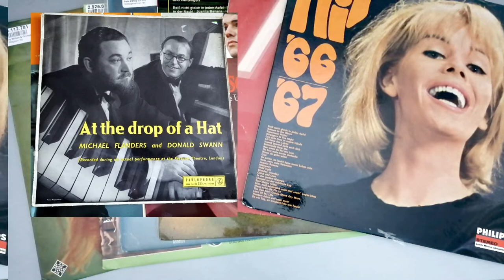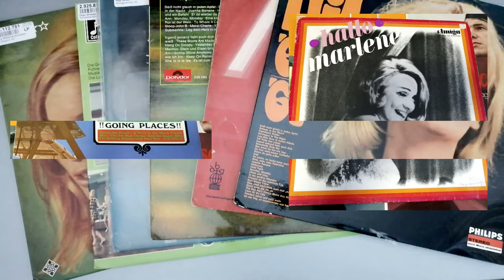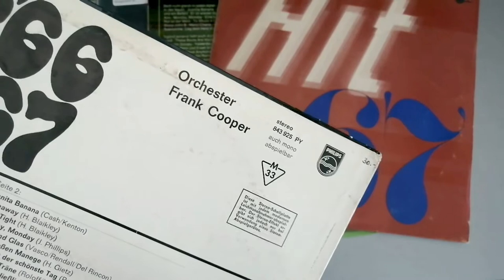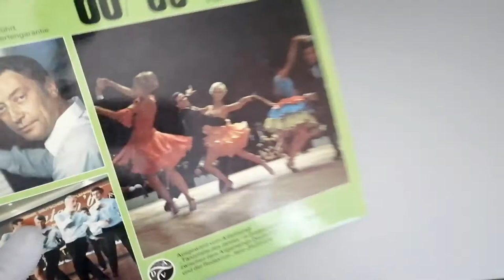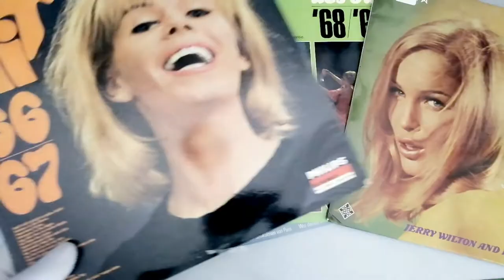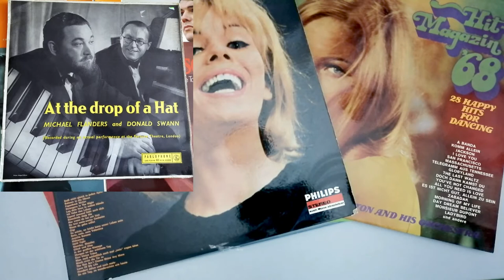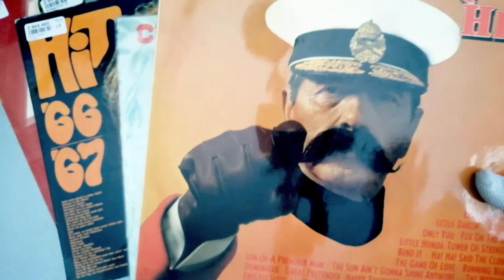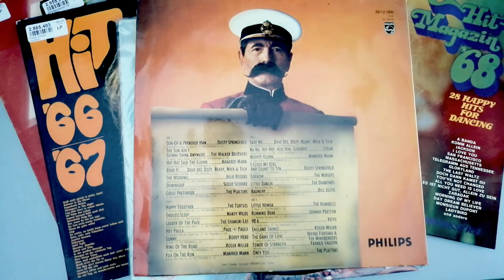Авторские права, грампластинки и презентация аудио аппаратуры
Речь пойдёт о грампластинках, фонограммы с которых находятся в общественном достоянии. Если Вы размещаете на YouTube презентацию аудио аппаратуры, то использование этих грампластинок позволит Вам оспорить заявки на авторские права со стороны системы Content ID. Следует учесть, что это действительно только в отношение роликов, предназначенных для распространения на территории Российской Федерации.

ГК РФ Статья 1327. Срок действия исключительного права на фонограмму, переход этого права к правопреемникам и переход фонограммы в общественное достояние

1. Исключительное право на фонограмму действует в течение пятидесяти лет, считая с 1 января года, следующего за годом, в котором была осуществлена запись. В случае обнародования фонограммы исключительное право действует в течение пятидесяти лет, считая с 1 января года, следующего за годом, в котором она была обнародована при условии, что фонограмма была обнародована в течение пятидесяти лет после осуществления записи.
2. К наследникам и другим правопреемникам изготовителя фонограммы исключительное право на фонограмму переходит в пределах оставшейся части сроков, указанных в пункте 1 настоящей статьи.
3. После прекращения действия исключительного права фонограмма переходит в общественное достояние, то есть может свободно использоваться любым лицом без чьего-либо согласия или разрешения и без выплаты вознаграждения.